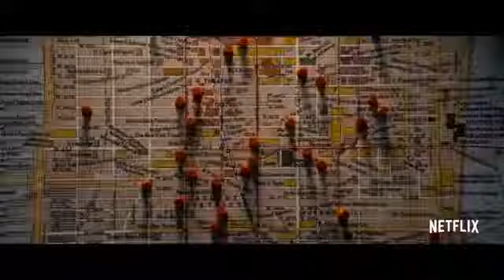Fear City New York vs The Mafia Official Trailer Netflix